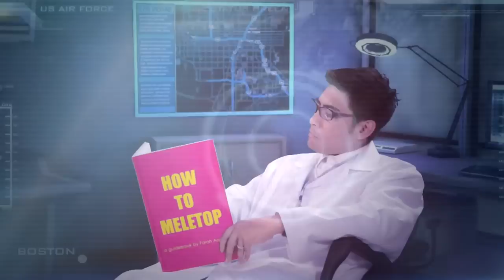Muzik Video Anugerah MeleTOP Era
Jangan lupa saksikan Anugerah MeleTOP ERA pada 22 Februari, 2015 jam 9 malam secara langsung di Astro Ria (Saluran 104), Astro Prima (Saluran 105), Astro Hitz (Saluran 705) dan Maya HD (Saluran 135).

Yang Hit, Yang Legend!